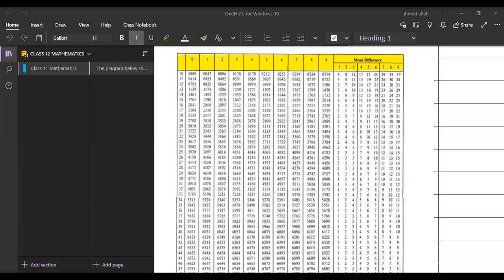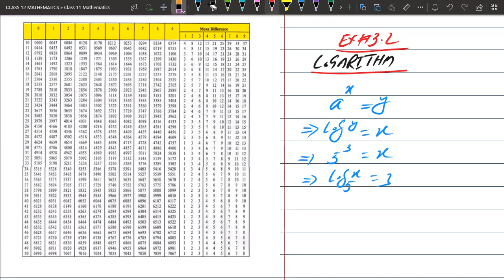How to find the logarithm of a number. Exercise 3.2 l 9th Class Math l Question no.1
How to Find Logarithm of any Number? How to find logarithm of a real number? This lecture is specially recorded for students of 9th class, 9th class from all Punjab Boards and is based on the current curriculum of study for Mathematics book.
In this video  you will learn the basic and advance concepts of mathematics in Urdu. Everything is easily explained one can understand and learn math at home.
If you want to ask any question then just send me at my Instagram Ahmedullah Rajput. I will respond you as soon as possible.